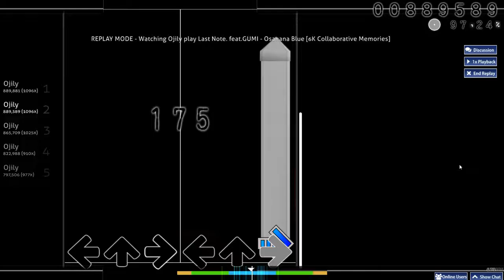Last Note. feat. GUMI - Osanana Blue [ 6K Collaborative Memories ]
some 6keys